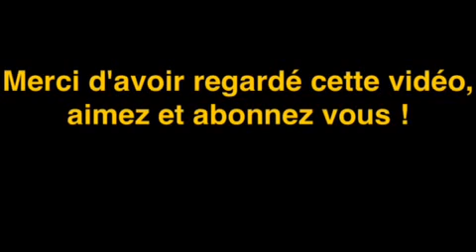Minecraft PE - 3 best seeds pour avoir du Diamant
3 seeds pour du diamant :

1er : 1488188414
2e : 4
3e : 62157777